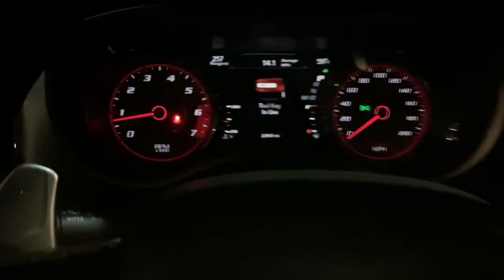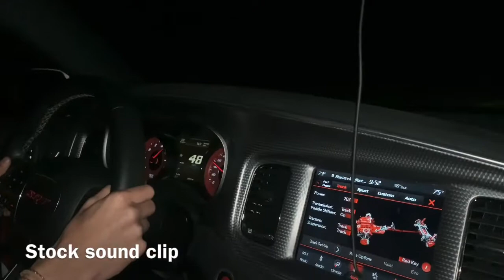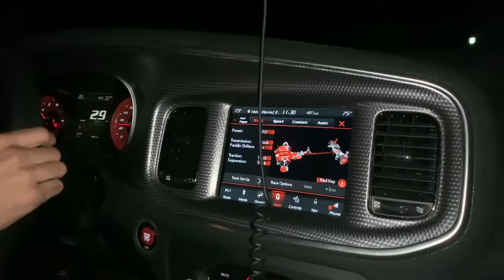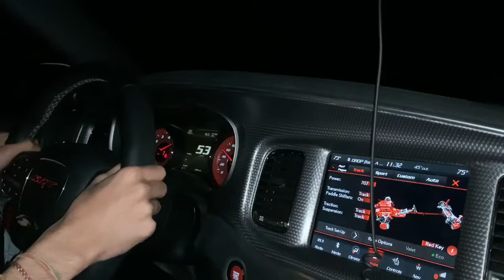Much Needed Hellcat Performance Upgrade (Cold Air Intake)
Hellcats are known for their supercharger and its whine. From factory it just isn’t loud enough for my liking so I went and purchased a k&a cold air intake!